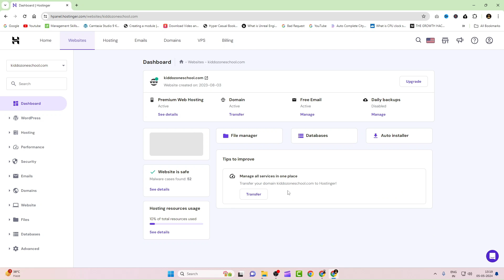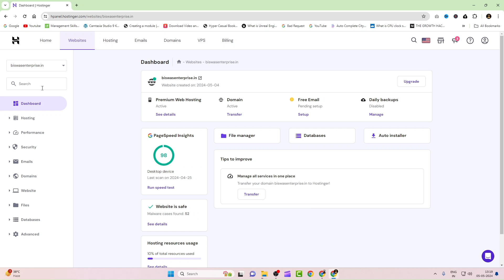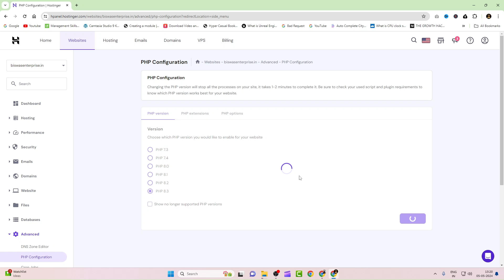How to change the PHP Version in Hostinger [2024]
Welcome to our tutorial on how to update the PHP version on Hostinger. First, log in to your Hostinger account and navigate to the 'hPanel' dashboard. Click on the 'Advanced' tab and select 'PHP Configuration' from the dropdown menu.

Next, you will see a list of domains associated with your hosting account. Choose the domain for which you want to update the PHP version. Once selected, you can easily switch between different PHP versions by clicking on the dropdown menu and choosing the desired version.

After selecting the new PHP version, click 'Save' to apply the changes. It may take a few minutes for the changes to take effect. Once the update is complete, you will see a confirmation message indicating that the PHP version has been successfully updated.

It's important to note that updating the PHP version may affect the functionality of your website or web application. Make sure to thoroughly test your website or application after the update to ensure that everything is functioning as expected.

That's it! You have successfully updated the PHP version on Hostinger.

1. GoDaddy domain renewal kaise kare 2024
2. How to renew domain
3. How to renew domain in godaddy
4. How to update domain in godaddy
5. How to renew domain name in godaddy
6. How to renew website domain in godaddy
7. How to renew godaddy domain

👉🏻Follow Us🔗

👉🏻My Equipments

Dell PC : Dell Optiplex 3020 Desktop

3. How to Move a WordPress Website From Localhost To Live Server in Hostinger Hosting Using hPanel 2023
4. How To Move Laravel Project From Localhost to Live Server |How to host laravel project on Hostinger
5. How To Setup Automated Deployment Website From GitHub Repository in Hostinger Hosting Step By Step

    "Rocking Support"